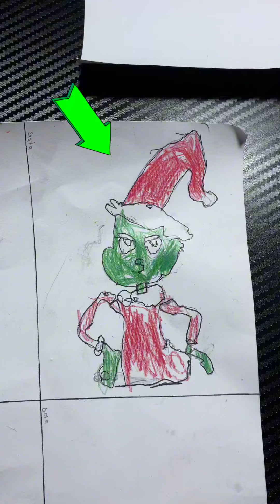Competencia de dibujos chuecos 😎el que dibuje más chueco gana 😂😁